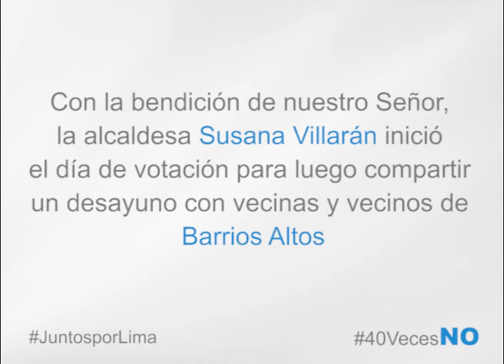Alcaldesa inicia día de votación con misa y desayuno en Barrios Altos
La Alcaldesa de Lima, Susana Villarán, participó en misa a la que asistió junto a su familia, luego acompañó el desayuno realizado por los vecinos y vecinas de Barrios Altos.